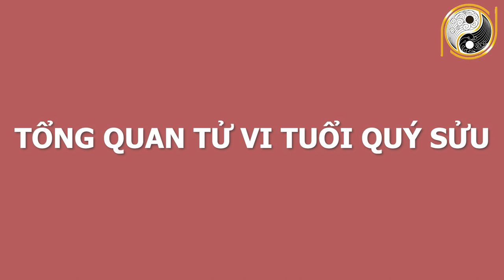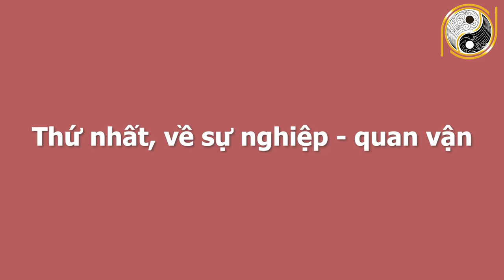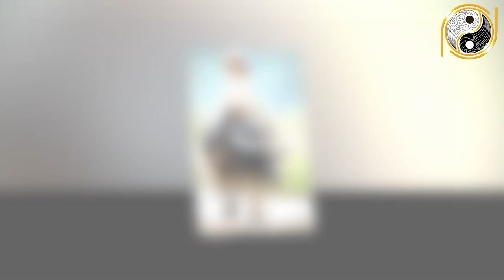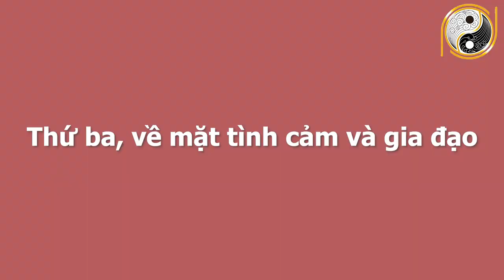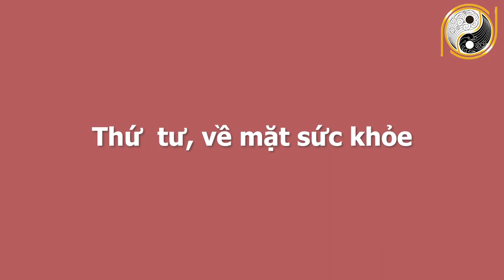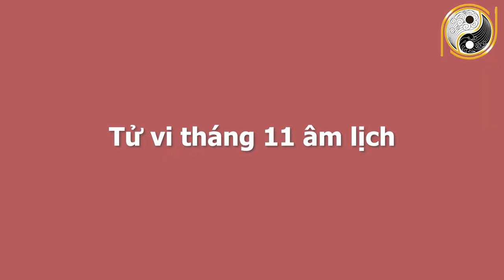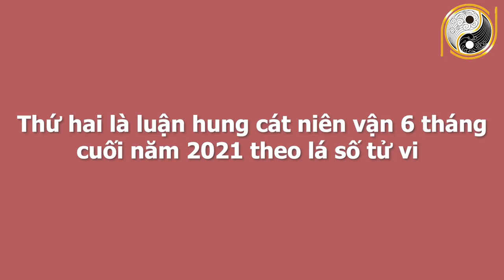Xem Tử Vi 6 Tháng Cuối Năm 2021 Tuổi Quý Sửu 1973 Bùng Nổ Tài Lộc, TRÚNG LỚN Nhiều Tiền GIÀU Ú Ụ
01. Linh phù giải hạn
02. Hồ lô hóa giải Ngũ Hoàng
03. Mai Hoa Phú Quý
04. Gương bát quái tinh cầu
05. Kim bài thái tuế 2023
06. Vòng tam hợp Dần Ngọ Tuất
07. Vòng tam hợp Thân Tý Thìn
08. Vòng tam hợp Hợi Mão Mùi
09. Vòng Tam Hợp Tỵ Dậu Sửu
10. Bát bảo tâm kinh
11. Minh Quang pháp bảo cầu
12. Minh Quang pháp bảo lục giác
13. Tỳ Hưu Lộc Tài (Đồng)
14. Tỳ Hưu Khai Vận ( Bạch Ngọc)
15. Bách Niên Tụ Tài ( tụ tài lộc)
16. Song long ngọc ấn ( ấn thăng quan)
17. Kim bài ngũ Lộ Thần Tài
18. Hồ lô bình an ( treo xe)
19. Móc khóa văn xương
20. Ống bút văn xương gỗ đào
21. Bút văn xương gỗ đào
22. Bút văn xương gỗ đào nhỏ
23. Hoa mai kim tiền ( mạ vàng )
24. Các vật phẩm phong thủy khác Xem Tử Vi 6 Tháng Cuối Năm 2021 Tuổi Quý Sửu 1973 Bùng Nổ Tài Lộc, TRÚNG LỚN Nhiều Tiền GIÀU Ú Ụ.
Ngày hôm nay, xin chia sẻ quý vị và các bạn về tử vi các bác tuổi Quý Sửu sinh năm 1973. Ở video này chúng tôi sẽ chia sẻ rất chi tiết về công danh, sự nghiệp, tài lộc, sức khỏe, tình duyên và chi tiết tuổi Quý Sửu trong nửa đầu năm 2021. Vận trình của tuổi Quý Sửu trong từng tháng và đặc biệt là cách hóa giải vận hạn của mệnh chủ trong năm Tân Sửu để quý vị và các bạn có một năm mới bình an, vạn sự hanh thông, gặp nhiều may mắn. Xin mời quý vị và các bạn cùng theo dõi chương trình ngày hôm nay nhé!